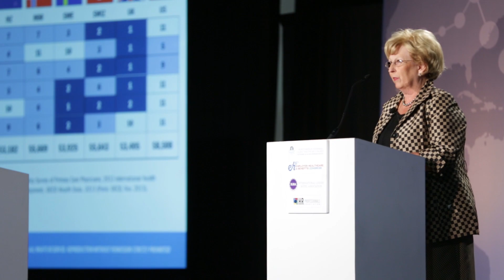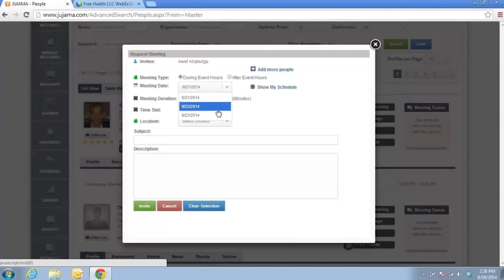2015 World Medical Tourism Congress Testimonials